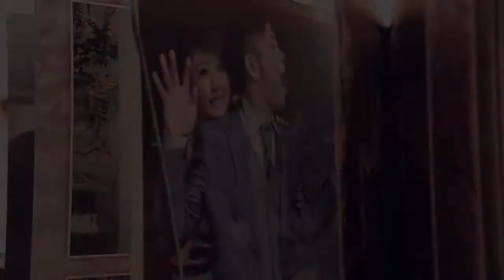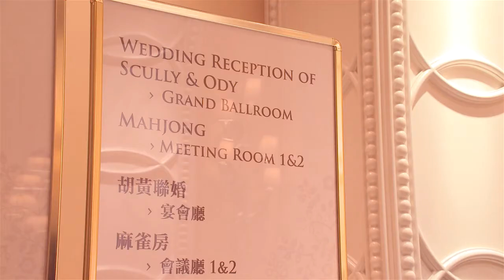[2011] Scully & Ody Wedding MV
This this is wedding video for my friends!